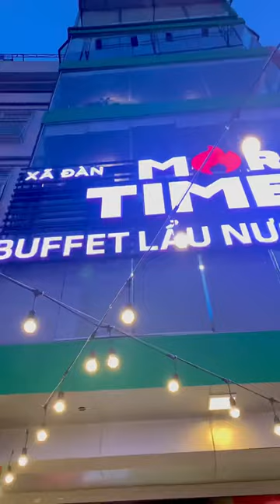TRẢI NGHIỆM LẦN ĐẦU ĂN BỀ BỀ NƯỚNG CÓ VIEW TRIỆU ĐÔ | Call Me Mây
© Bản quyền thuộc về CallmeMay